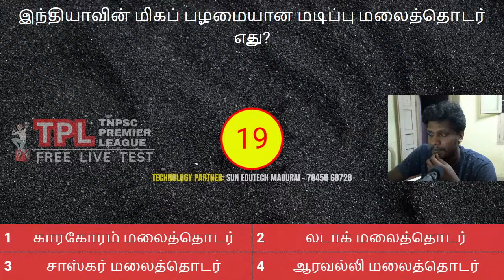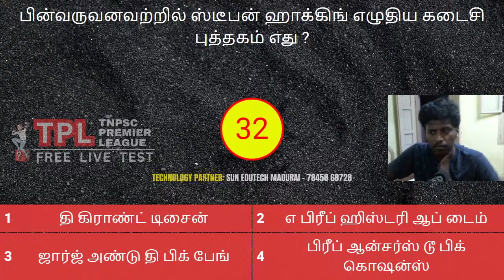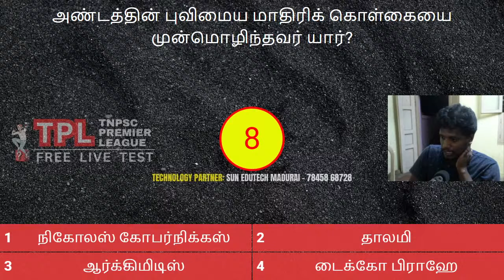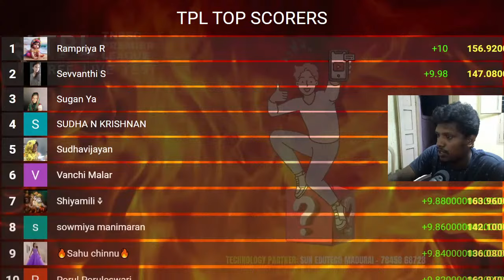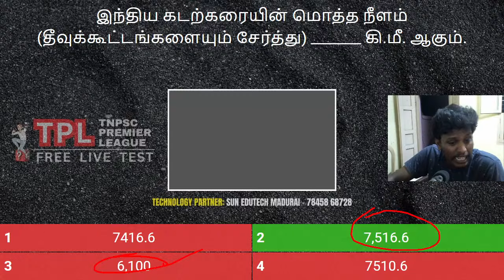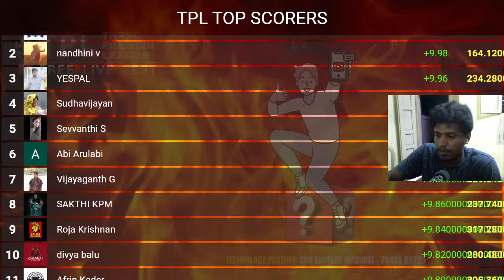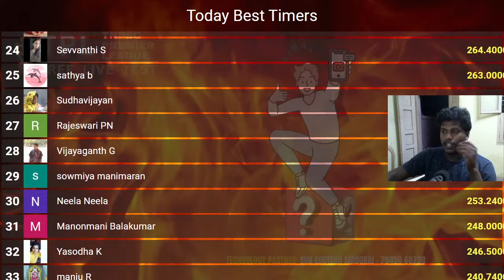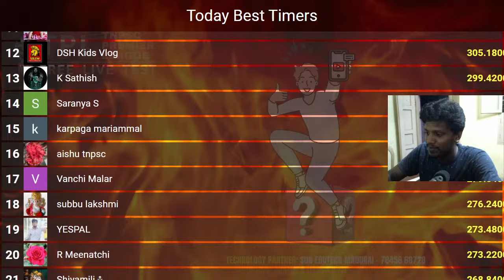புவி அமைவிடம் - இயற்கை அமைவுகள் - 2023 TPL Day 49 Tnpsc G. Studies: Live Test!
Join our WhatsApp Channel to get regular updates.

TPL CHENNAI GLADIATOR

TPL NELLAI PANTHERS

TPL THANJAI CAPITAL

TPL VILLUPURAM WARRIORS

TPL SALEM CHALLENGER

TPL TRICHY TIGERS

TPL KOVAI KINGS